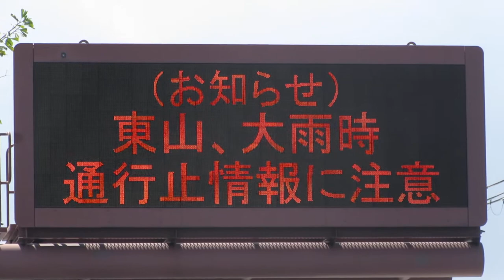国土交通省 道路情報板 国道1号線 京都東IC付近 下り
〒607-8067 京都府京都市山科区音羽前田町５０−１５０－５付近